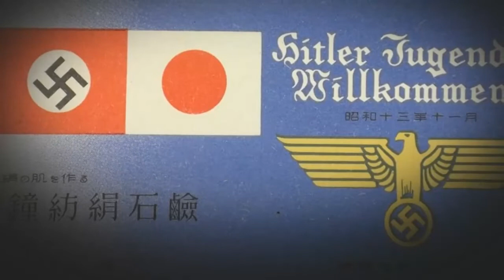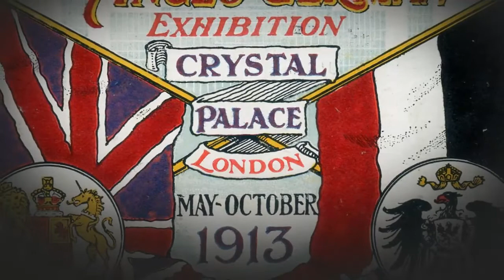Signing of the Anti Comintern Pact by Germany and Japan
In this video, we'll be discussing the Signing of the Anti-Comintern Pact by Germany and Japan. This Pact was signed on November 25th, 1940, and was an agreement between the two countries to fight against the communist threat.

The Pact was a significant step for both Germany and Japan as it showed their commitment to the Allied cause and helped to strengthen their relationship. As we commemorate the 70th Anniversary of the Pact, it's important to learn about it and its importance in history.